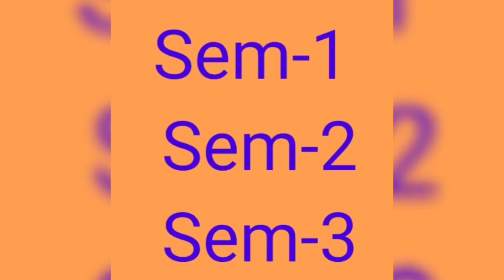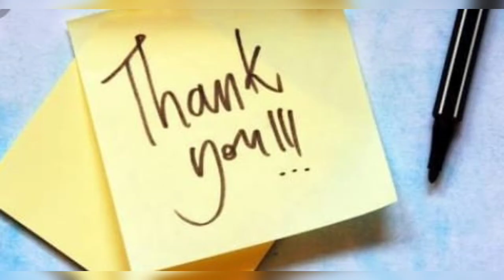BBA SUBJECTS|BBA COURSE COMPLETE DETAILS|BBA IN TELUGU